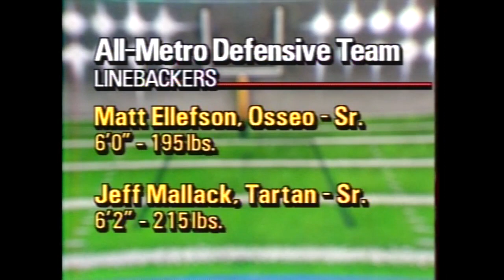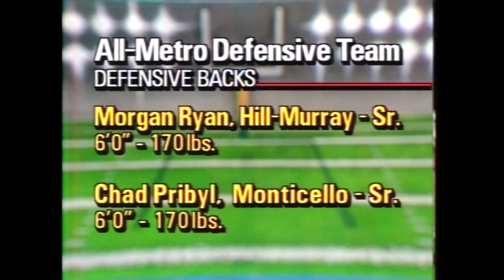KARE 11 1988 All-Metro Football Team - Defense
Each year, KARE 11's Randy Shaver selects his post-season All-Metro Prep Football team. These were his picks for the All-Metro Defense in 1988.

Defensive line:
Mitch Moorhead (Blaine), Brent Jensen (Richfield), Brad Ranum (Lakeville)

Linebackers:
Paul Meyer (Mpls. Henry), Matt Ellefson (Osseo), Pat Ahern (Henry Sibley), Jeff Mallack (Tartan)

Defensive backs:
Lance Wolkow (Lakeville—Jr.), John Guenthell (Lakeville), Morgan Ryan (Hill-Murray),
Chad Pribyl (Monticello), Mike Thomas (Apple Valley)

Punter:
Matt Brzica (St. Thomas Academy)